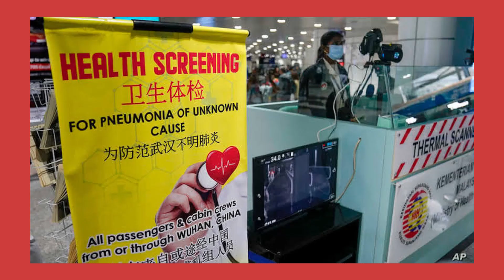Corona Virüs Nedir, Belirtileri, Haritası, Kaç Kişi Öldü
Corona virüsü Van ilimizde görüldü wuhan da kaç kişi öldü, belirtileri nedir, nasıl ortaya çıktı,  nasıl korunuruz, nasıl tedavi edilir, kaç kişinin öldüğünü gösteren haritası korona virüsü teoriler gibi soruların cevabını aradığım videom iyi seyirler
⬇️Daha Fazlası İçin Tıkla⬇️

Beni Sosyal Medyadan Takip Et!
Benim adım Serdar, sanırım bu işi yapmayı çok seviyorum.